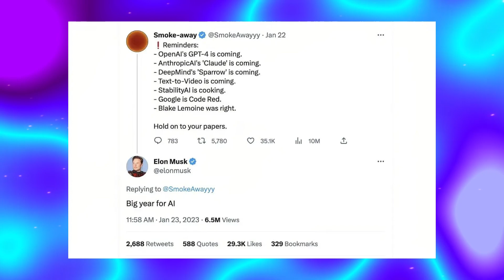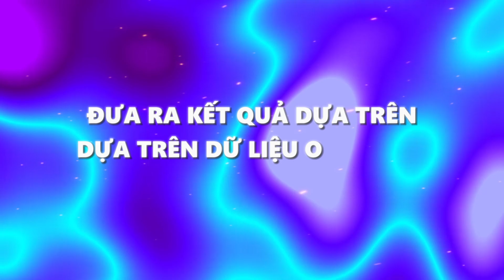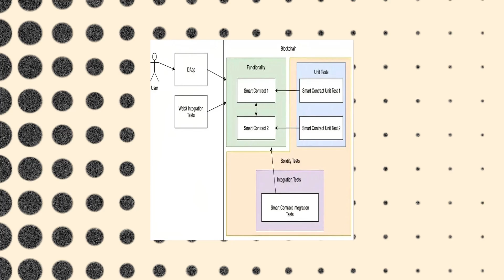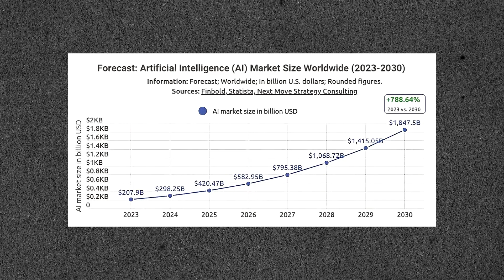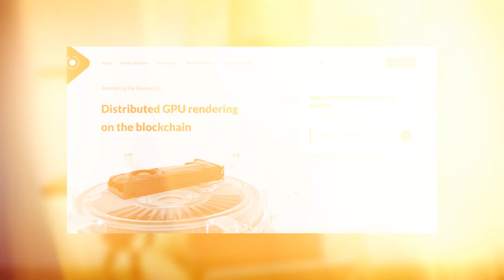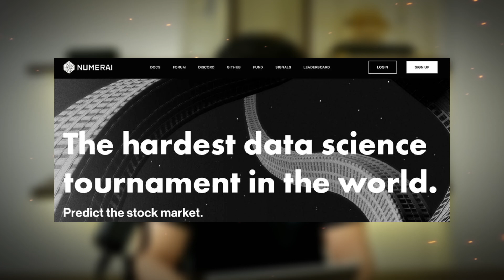Trend AI có còn tiềm năng hay chỉ là bong bóng đầu cơ ? | Danh sách dự án AI chọn lọc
"AI xuất hiện và tại ra những tác động lớn lên xã hội, ngay cả thị trường đầu tư, thị trường Crypto cũng không lạ ngoại lệ.
Dòng tiền bắt đầu đổ về các nhóm token liên quan đến keyword AI & DATA. Các dự án nổi bật nhất như AGIX, FET, ALI, GRT... đã tăng trưởng vượt bậc trong một thời gian ngắn.

Nhưng điều đáng chú ý là:
🔹 Liệu Trend AI này có dài lâu?
🔹 Hay AI chỉ đến nhanh và đi cũng nhanh?
🔹 Liệu rằng tương lai của xu hướng này sẽ ra sao?
🔹 Là một xu hướng bền vững hay chỉ là một bong bóng đầu cơ?
🔹Nếu đầu tư thì danh sách mảng AI nào có tiềm năng?